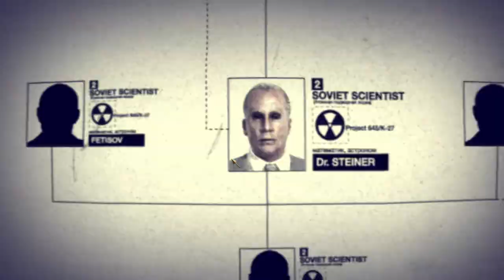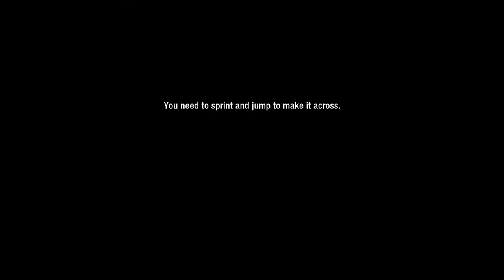Call of Duty® BlackOps Roof top Jump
Call of Duty Black Ops 1. i was playing this game and when the roof top jump came i was unable to completed it cause i was carrying heavy weapons, i changed my all weapons and i was able to complete this jump.